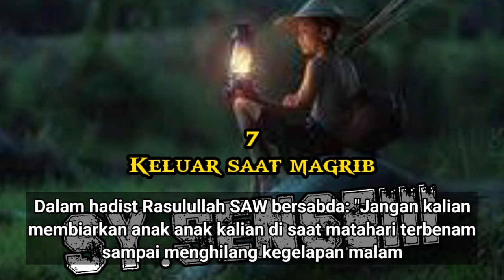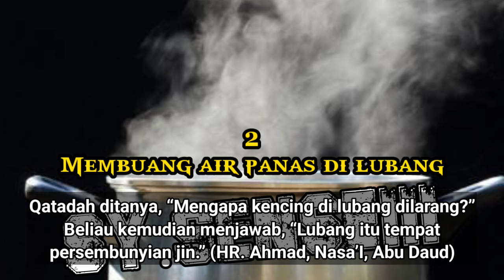7 MITOS YANG BENAR DALAM ISLAM 👹🧟‍♂️👽😱😱